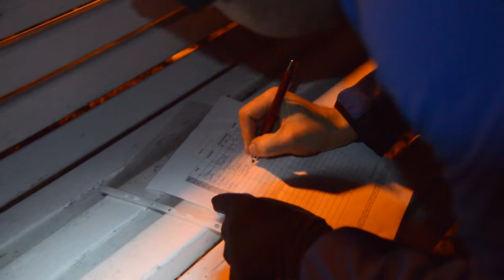Gdyńskie Poruszenie - Orłowo 3.12.2013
Uczestnicy Gdyńskiego poruszenia po raz kolejny pokazali, że mroźna aura nie jest im groźna. Sprawdź relację sportowego wieczoru z pięknego Orłowa